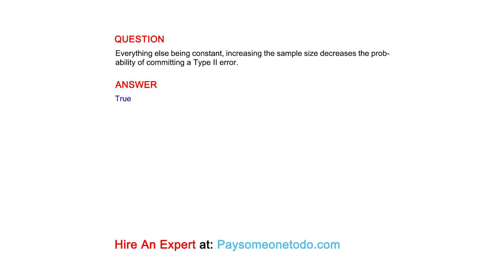Everything else being constant, increasing the sample size decreases the probability of...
QUESTION
Everything else being constant, increasing the sample size decreases the probability of committing a Type II error.